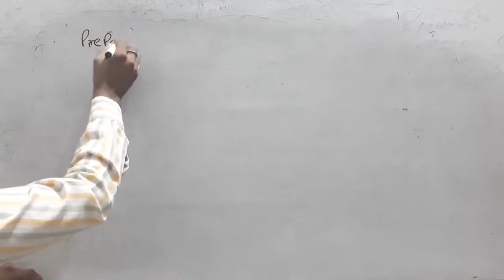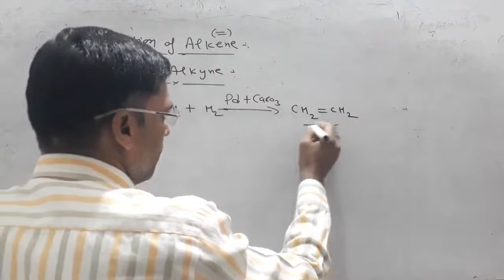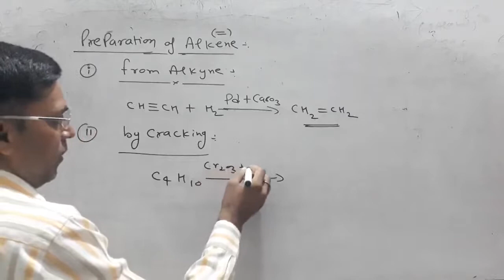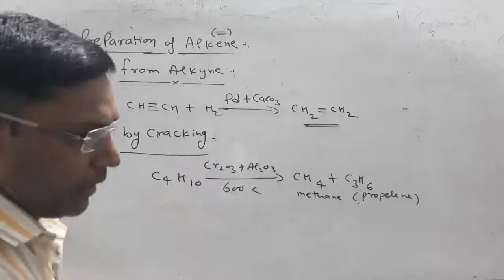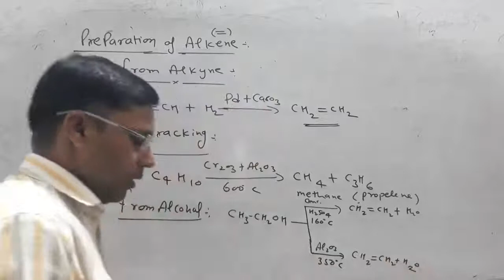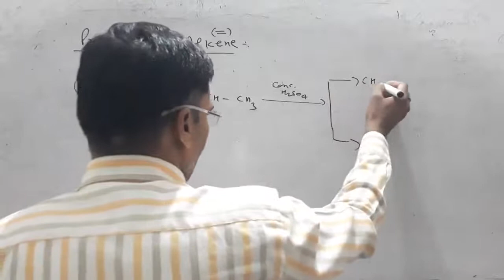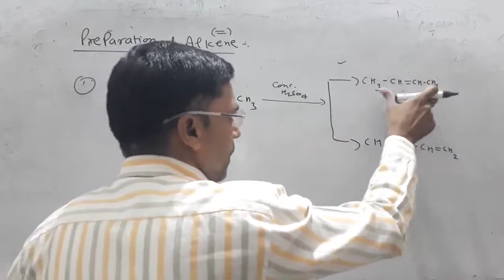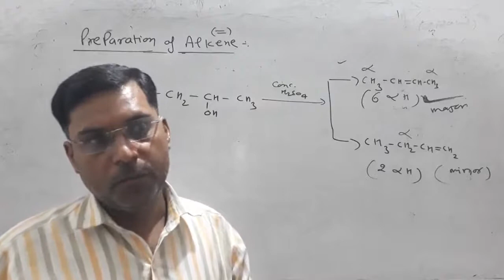PREPARATION OF ALKENE ||XI, CBSE,ISC JEE,NEET|| CHEMISTRY BY HEMANT DIXIT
This video contains preparation of ALKENE.